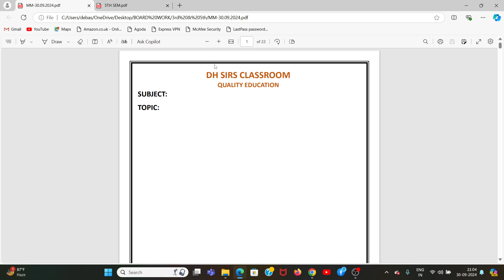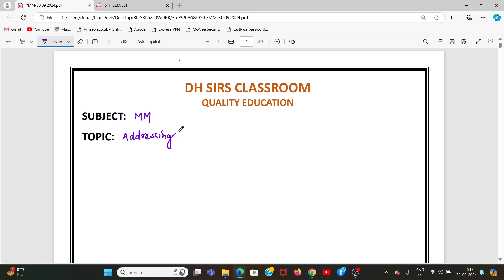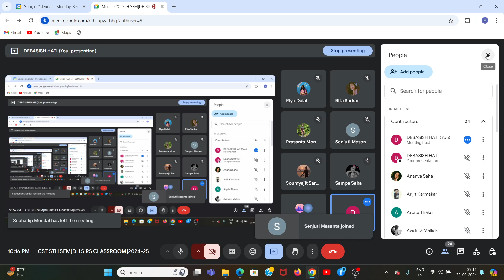ADDRESSING MODES IN 8086|NUMERICALS ON ADDRESSING MODES| Dh Sir Classroom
Welcome to Dh Sir Classroom, your one-stop destination for comprehensive online technical education! In this video, we're thrilled to present an in-depth overview of our diverse range of courses tailored for students pursuing diplomas in Computer Science, IT, and Bachelor's & Master's degrees in CSE, BCA, MCA, MSc IT, and BSc IT. Our platform covers a myriad of subjects crucial for these programs, providing expert guidance, practical insights, and comprehensive resources. Join us as we delve into the world of online learning, showcasing how Dh Sir Classroom empowers aspiring tech enthusiasts to excel in their academic pursuits and build a solid foundation for a successful career in the dynamic field of technology.